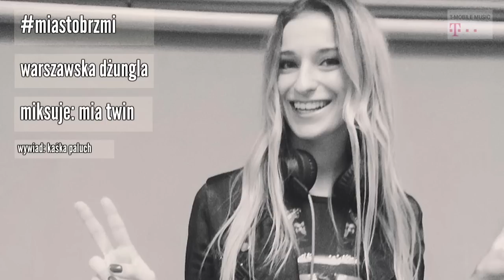MIASTOBRZMI. Warszawska dżungla. Mia Twin | T-Mobile Music